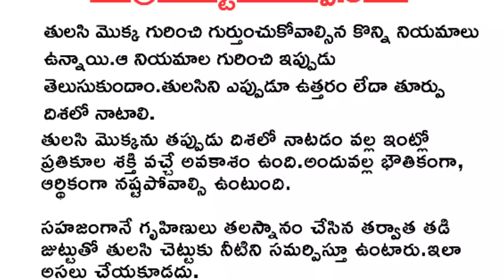ఇంట్లో తులసి చుట్టూ ఇవి ఉంటే మాత్రం కష్టాలు తప్పవు..? తాళపత్రసత్యాలు | జీవితసత్యలు |ధర్మ సందేహాలు